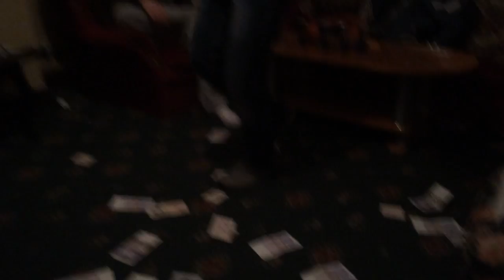VITI I RI NE LUTON JASHA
Valle Shqiptare